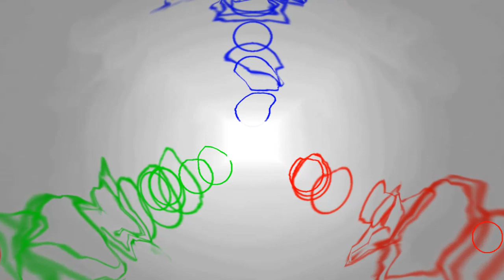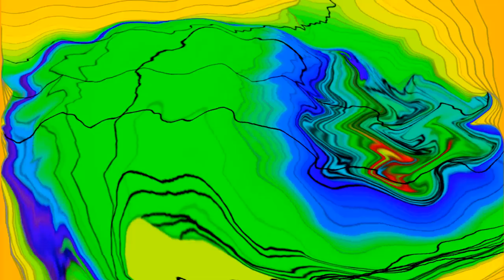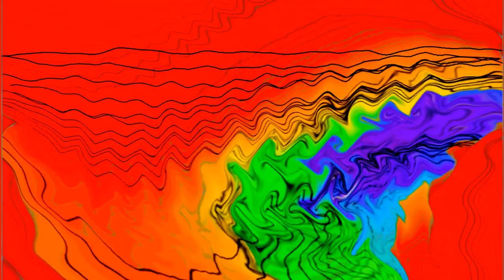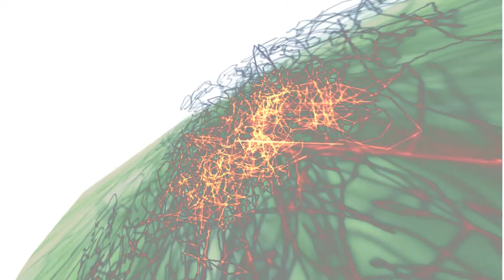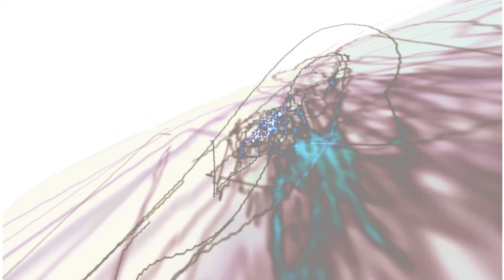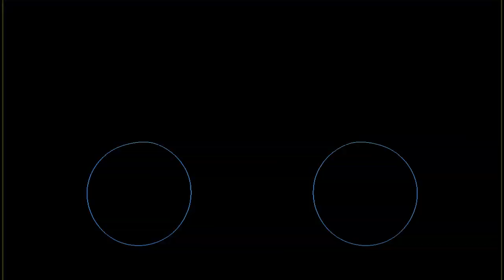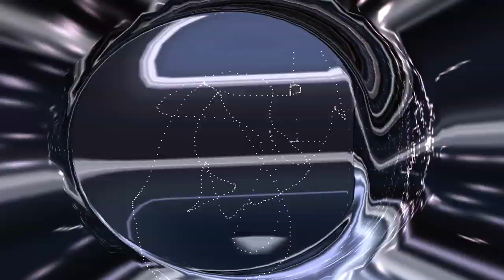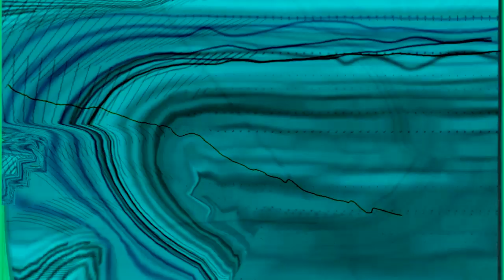Kollektiv Turmstrasse -The Best off Album HD visuals